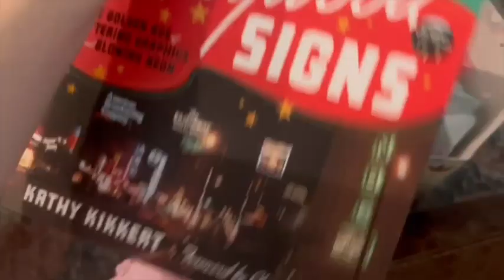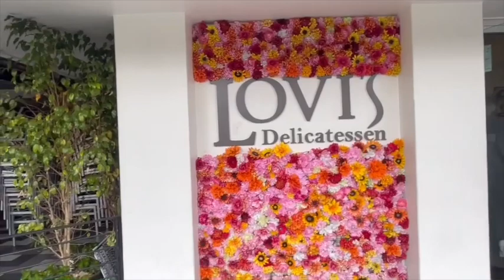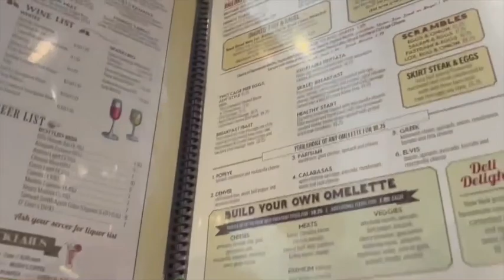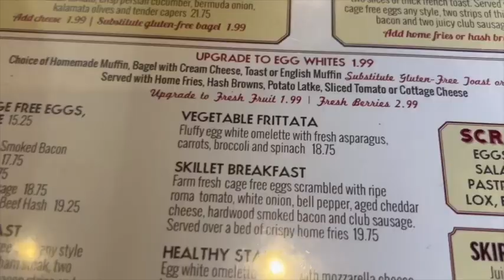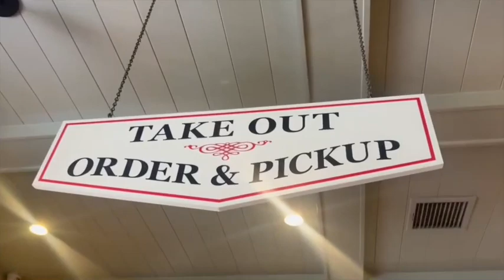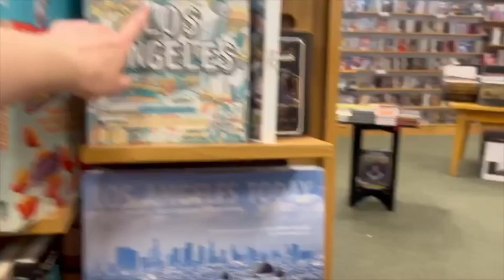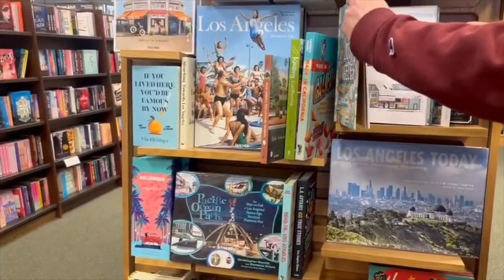Easter At Lovi's Deli! But Did We Lovi's It?!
MY GEAR:
iPhone 13
Panasonic HC-V785K